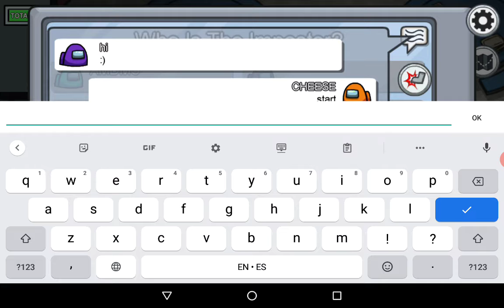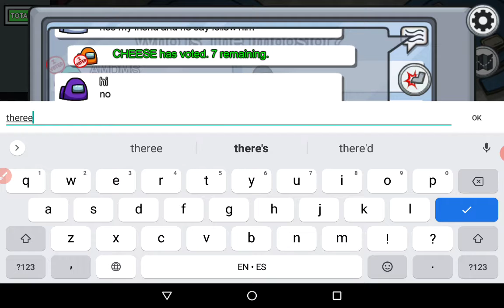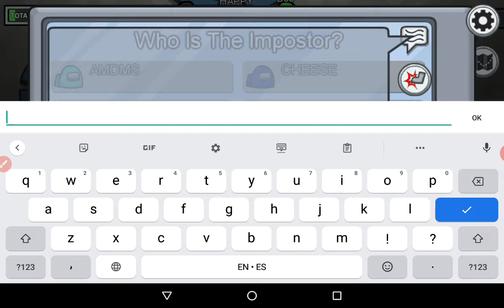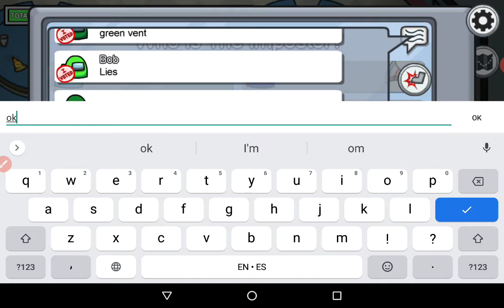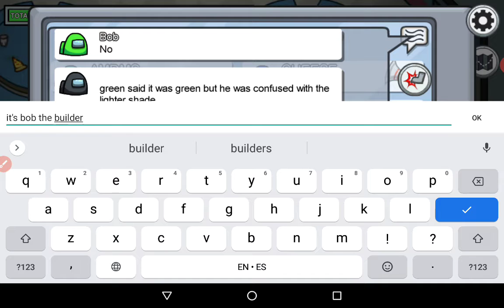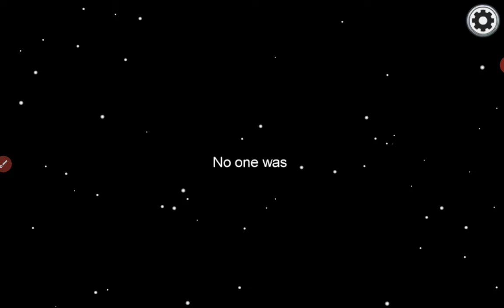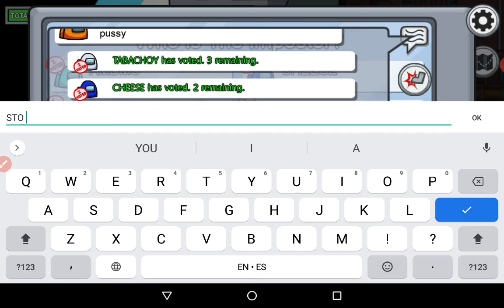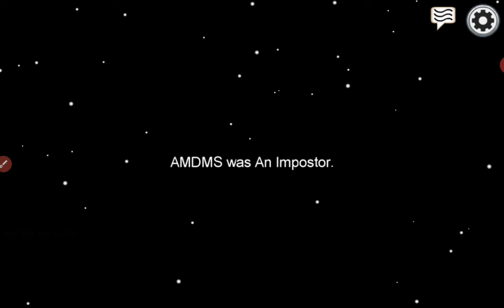A really long video